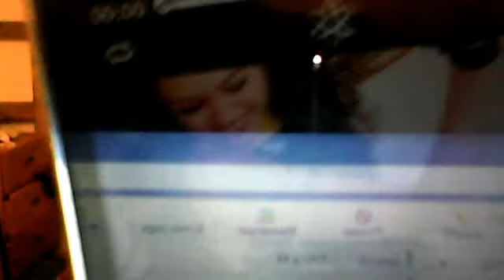Girls Just Want To Have Fun!!!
back in Katies room